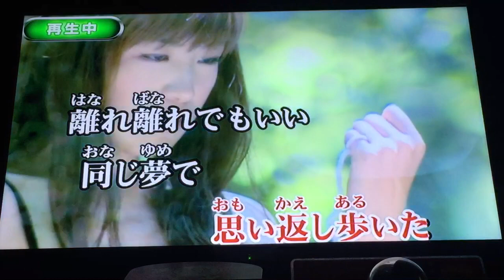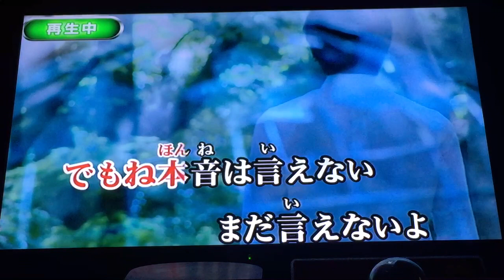アネモネ / ClariS【一番だけうたってみた】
アネモネを一番だけですが歌ってみました。
スタッカートすべきところが伸びてしまったのが……
心残りです……_(:3」∠)_